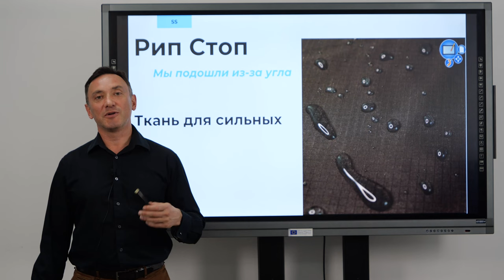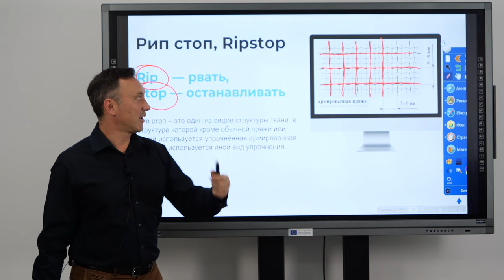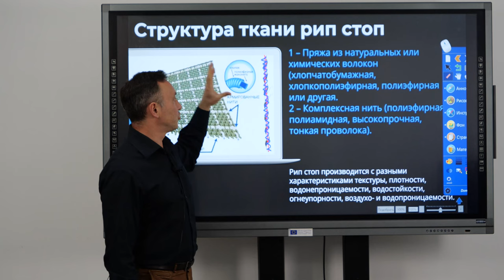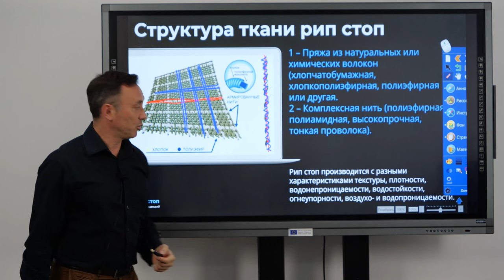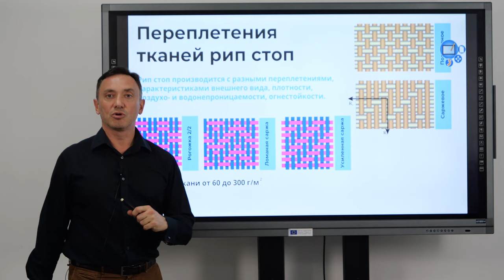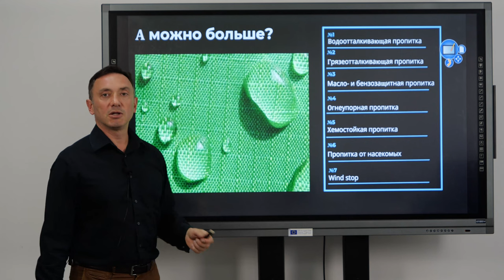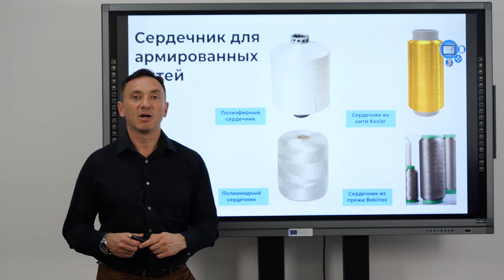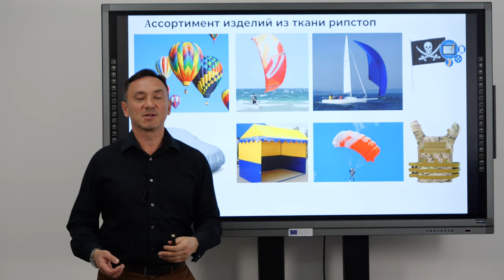ТКАНЬ РИП-СТОП ДЛЯ ПРОЧНОЙ ОДЕЖДЫ ИЛИ В ЧЁМ СИЛА, БРАТ?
В этом видео я расскажу вам о такой интересной ткани, как рип-стоп, о том, как её получают, в чём её "фишка", какими бывают эти ткани и для чего они используются. Продолжаем расширять границы познания удивительного текстильного мира. Сила Знаний!
00:00 Что такое рип-стоп?
00:23 Структура ткани рип-стоп
05:24 Переплетения тканей рип-стоп
06:32 Свойства тканей рип-стоп
08:53 Сердечники для армированных нитей
09:57 Ассортимент изделий из тканей рип-стоп